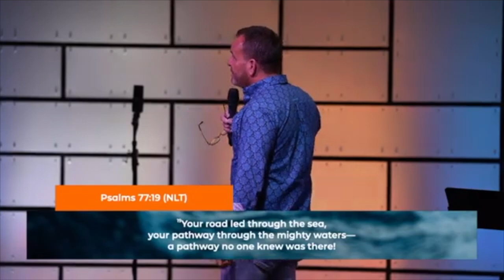Get Through Your Trials Victorious Part 3 | Pastor Matt Young | Access Church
We are so glad that you chose to join us for worship!!
Join us for Worship every Sunday at 9:00 AM & 11:00 AM
To Give Online:
(Go to Give Option)
Download The Access Church Amelia App (Go to Give Option)